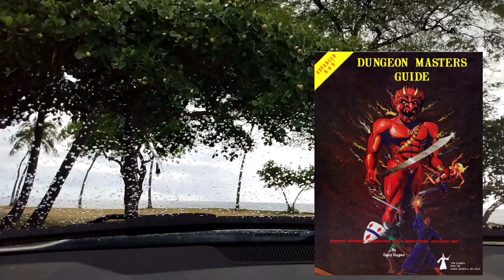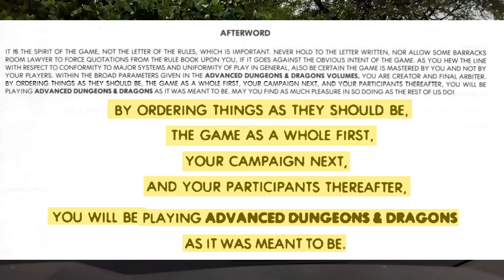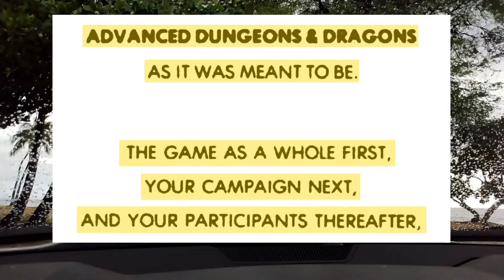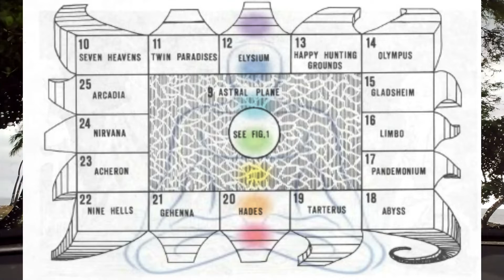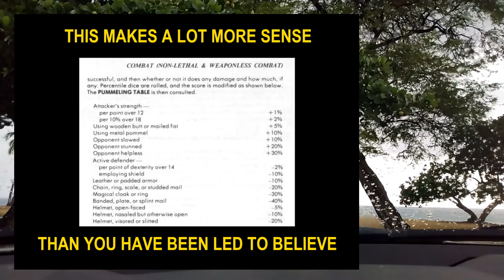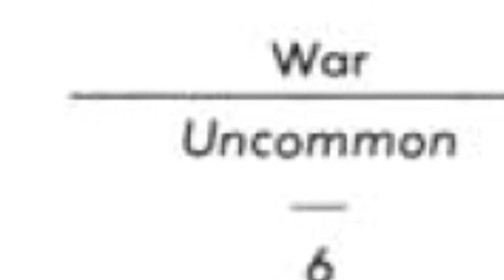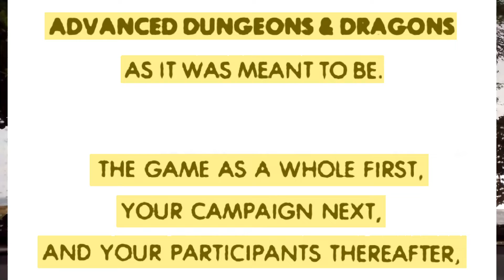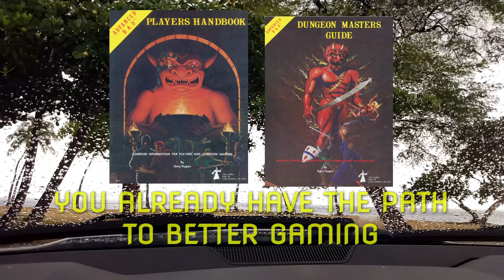You Can Win At RPGs: Proper Order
Do not adjust your sets - adjust your approach to RPGs, and you too can achieve total RPG Enlightenment.  Today we're going DEEP into the foundations of tabletop gaming and long running campaigns to course correct after 40 years of doing it wrong.  With a simple tweak to your approach to gaming, we illustrate how inculcating a deep sense of humility and camaraderie can improve the play experience for player and GM alike.